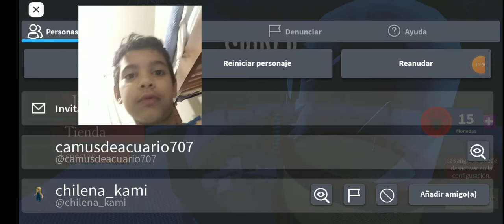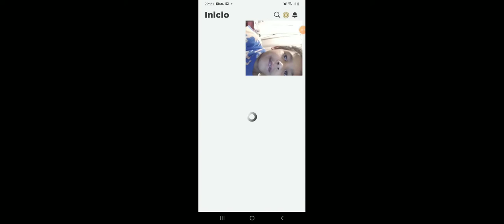jugando spider y piggy en roblox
jugando y se me paso la hora jugando jugando con una amiga y se llama ahinoa
jugado piggy y spider